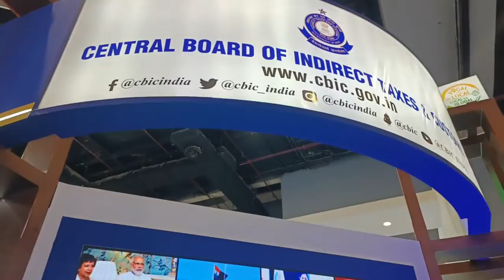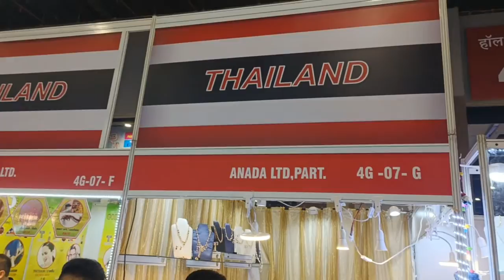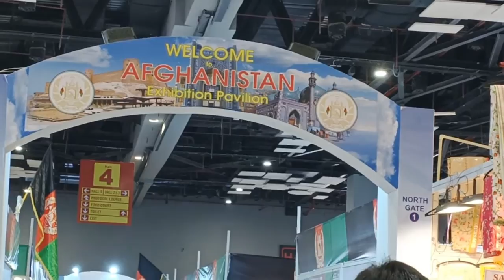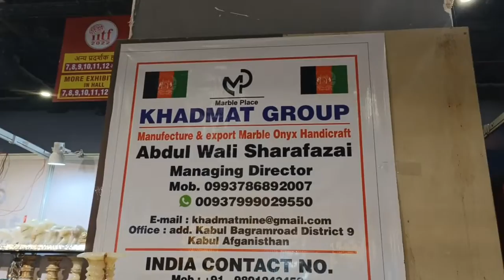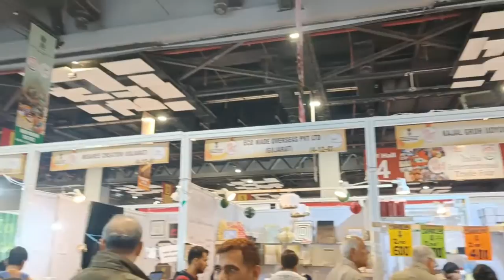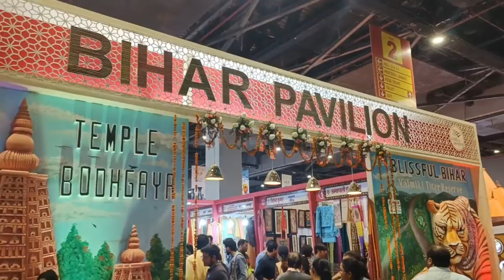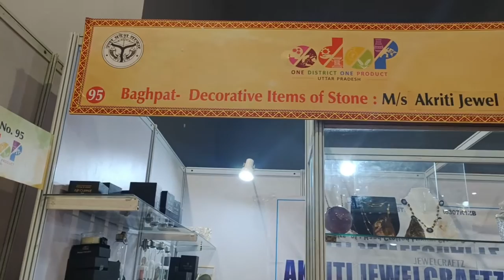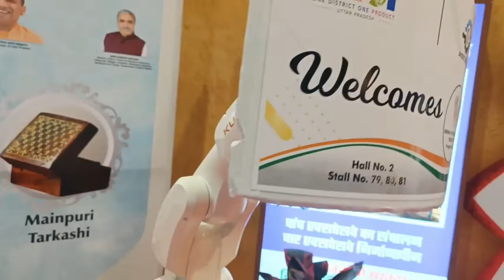Delhi trade fair 2022 trade fair delhi #2022 pragti Maidan trade fair 2022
हेलो दोस्तों आपका अपने channel  lathar family Indian market Explorer मैं आपका हार्दिक स्वागत करती हूं मेरे चैनल पर मिलेगी दिल्ली वह दिल्ली से रिलेटेड मार्केट का रिव्यू पूरी की पूरी वीडियो होंगी दिल्ली मार्केट से रिलेटेड या फिर फरीदाबाद एनआईटी एनसीआर दिल्ली से रिलेटेड जिसमें सदर बाजार मार्केट, करोल बाजार मार्केट ,सरोजनी मार्केट ,फरीदाबाद मार्केट ,तिलक ब्रिज मार्केट ,जंगपुरा मार्केट ,और बहुत सारी क्रोकरी से रिलेटेड मार्केट कपड़े से रिलेटेड मार्केट और कपड़े से रिलेटेड मार्केट और उन से रिलेटेड सारी की सारी वीडियो मिलेंगी आपको मेरे चैनल पर तो प्लीज वीडियो को कर दीजिए लाइक और चैनल को कर दीजिए सब्सक्राइब धन्यवाद
sadarbazar market
Jangpura market
crockery market
jewellery market
newshop video
season video
treandy video

 Instagram.com/thelatherfamily

diwali decoration आइटम
cheapest Sadar Bazar market
Diwali home decor item
new collection of Sadar Bazar market

Patari market
Sunday special Patri market
# Sadar Bazar Patari market
retail and Wholesale market
 # Asia number one market
asia biggest cheap market
biggest cheap
biggest cheapest market
# Sadar Bazar chipest wholesale market
# Cosmetic wholesale market and retail market
retail wholesaler market
# wholesale shops market
sunday Patri special wholesale market
trade fair 2022 delhi ticket
trade fair 2022 tickets